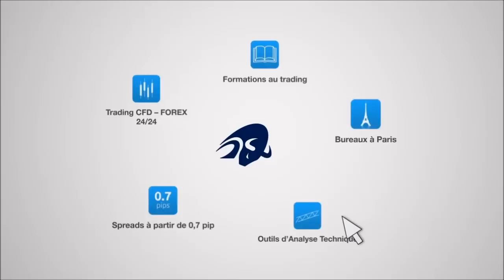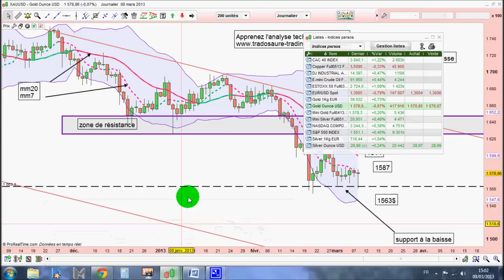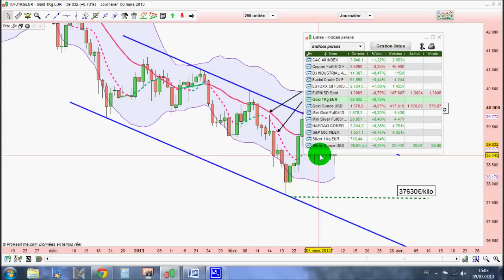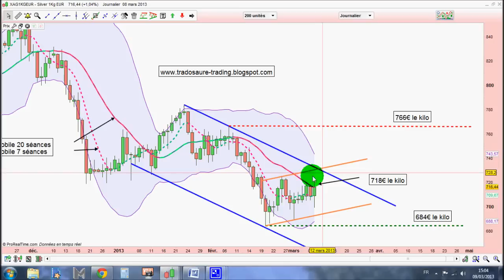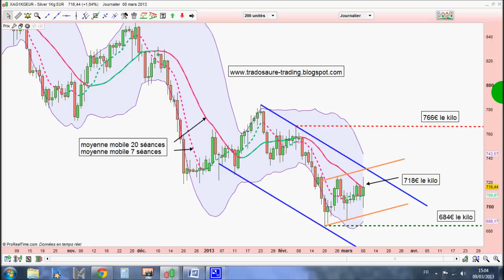[11/03/2013] Vidéo analyse technique de l'or et de l'argent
or argent